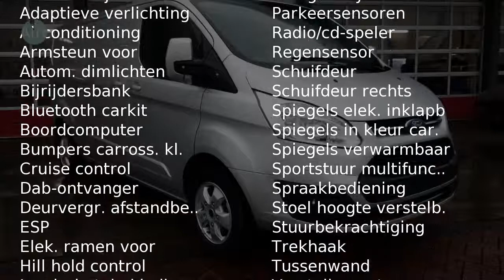Ford Transit Custom 290 2.0 TDCI 130PK L2H1 Limited Navi/schuifdeur l+r (nr.3686)